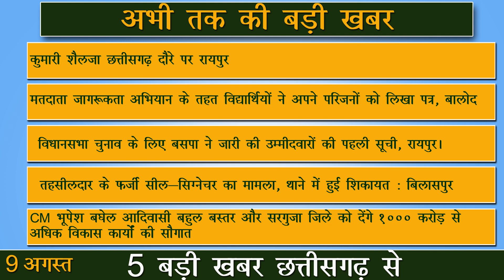छत्तीसगढ़ की 9 अगस्त पांच बड़ी खबर